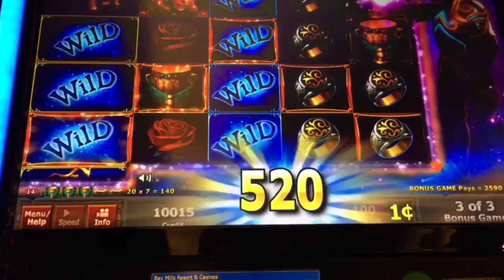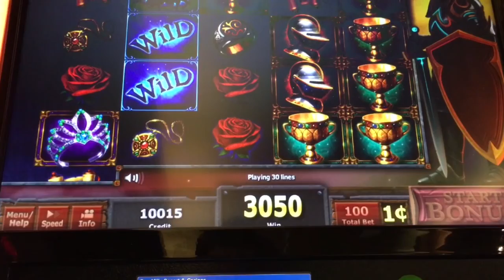~** FREE SPIN BONUS **~ Knight's Tale Slot Machine ~ NICE WIN!!!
INSTAGRAM BIZICK

SNAPCHAT BIZICK

BIZICK